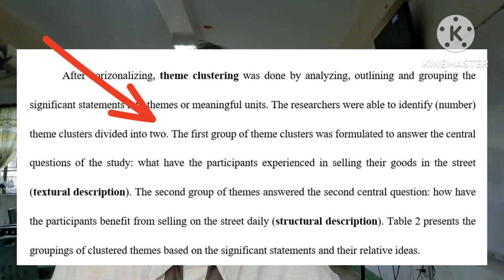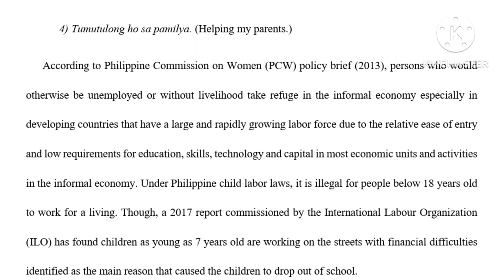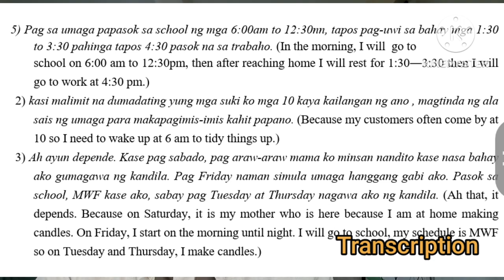Chapter 4 | Phenomenology| Qualitative